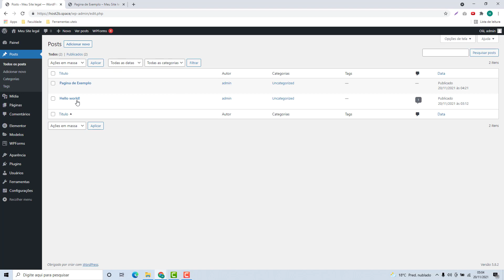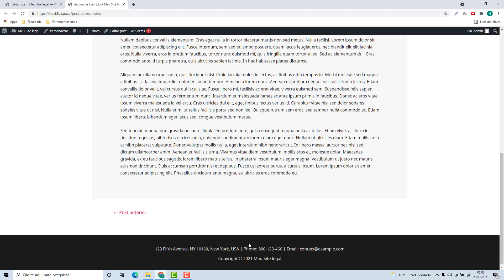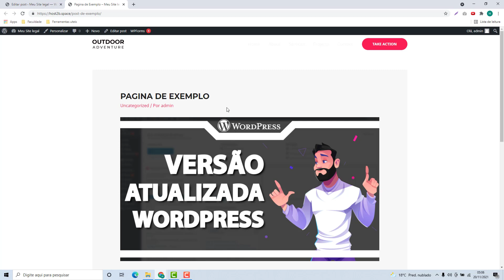Como Desativar os Comentarios de um Post do WordPress na 000webhost (Rápido e Fácil) 2022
Aprenda Como Desativar os Comentarios de um Post do WordPress na 000webhost facilmente e em poucos minutos